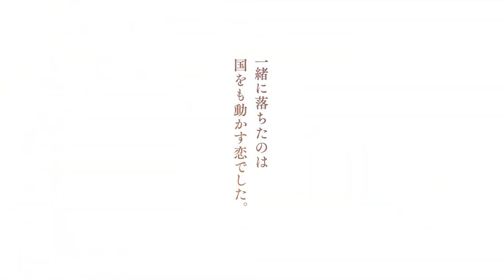Kin no Kuni Mizu no Kuni - Official Trailer | Dark IN